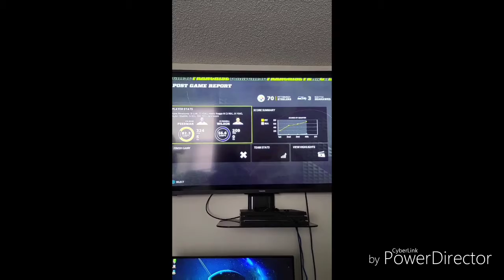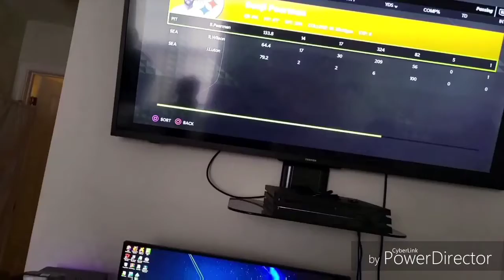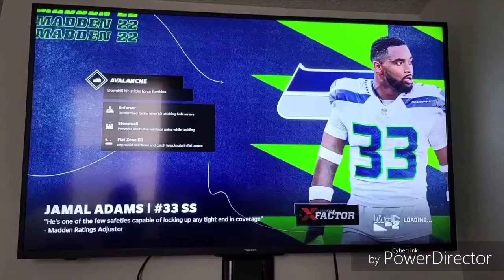Madden 22 70-3 All Madden My Franchise Superbowl win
madden22franchise score like me. Few